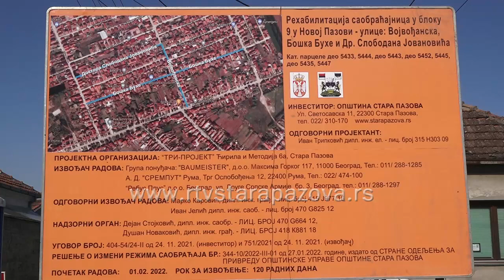Veliki radovi na atmosferskoj kanalizaciji u bloku 9 u Novoj Pazovi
U Novopazovačkom bloku 9 u toku su radovi na izgradnji atmosferske kanalizacije u Vojvođanskoj i ulici Boška Buhe nakon kojih isti slede i u ulici dr Slobodana Jovanovića.